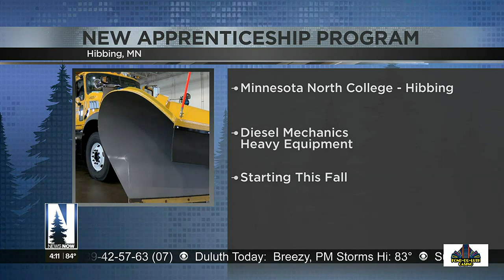City by City: Hibbing, Wisconsin, Hayward